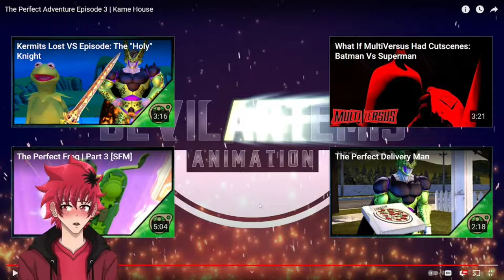Cereal or Milk First? | DevilArtemis The Perfect Adventure Part 3 Reaction | Vtuber React